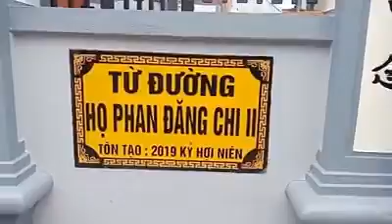69362152 1030634997276842 5685274744023154688 n